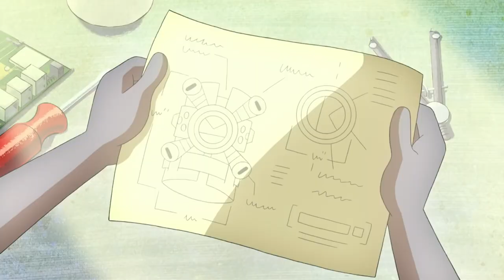Humungousaur Transformation | Ben 10 | This One Goes to 11 | Cartoon Network